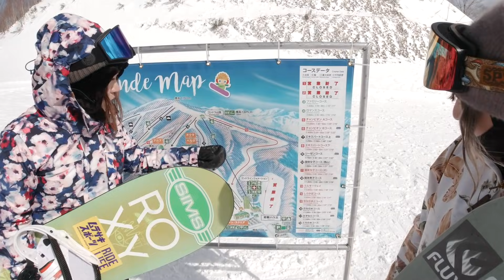【上から下まで】ホワイトワールド尾瀬岩鞍/平昌オリンピック選手広野あさみプロと滑るよ！【TOP TO BOTTOM】 //Who's TV #196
オリンピック選手の
広野あさみちゃんと
上から下まで気持ちよく滑りました！
最高に楽しい場所でした！💖

SNS毎日更新してます〜！

私の作った我が家の新米はこちらからお求めになれます。

 @ichimura film
大和、初めてパウダーボードに乗る　そしてカメラマンが豪華すぎた【星野文香】